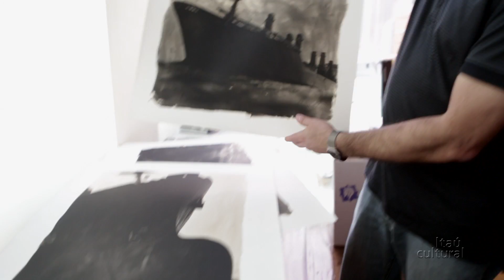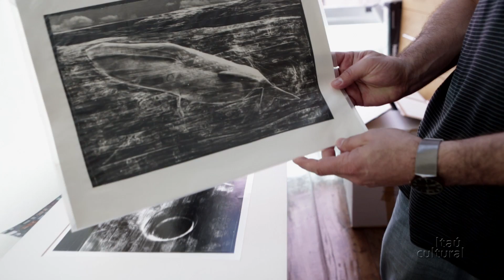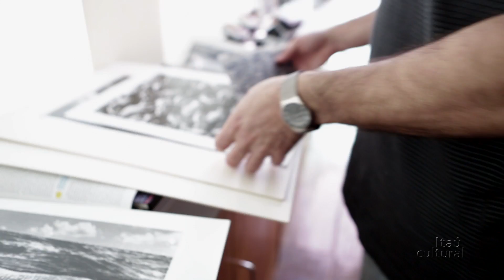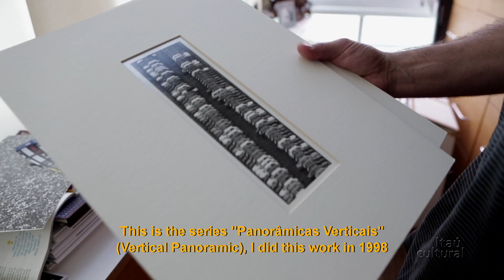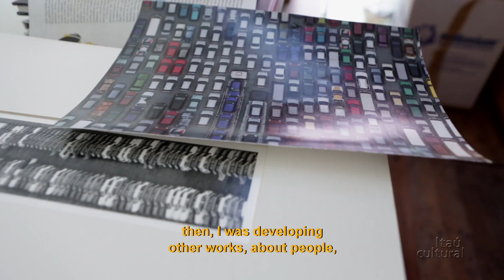Cassio Vasconcelos - Fotonovela (2013) - Videoguia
O fotógrafo brasileiro Cassio Vasconcelos fala de seu trabalho exposto e de seu processo criativo.

A exposição "Fotonovela: Realidade Simulacro Fantasia", que aborda a fotografia Latino-Americana contemporânea, fica em cartaz de 17 de outubro a 22 de dezembro de 2013, no Itaú Cultural, em São Paulo/SP. Com curadoria de Claudi Carreras e Iatã Cannabrava, a exposição traz obras de 25 artistas e coletivos, e é integrada ao III Fórum-Latino-Americano de Fotografia de São Paulo.

Créditos:
Produção Audiovisual: Caroline Rodrigues e Paula Bertola
Vídeo: Sacisamba
Direção e Edição: Karina Fogaça